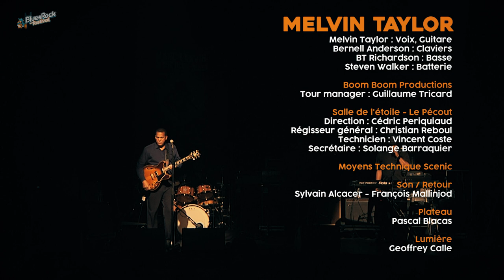Melvin Taylor - Blues Rock Festival Châteaurenard "Cold Cold Feeling"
Titre extrait de l'album "Blues on the run"
de Jassie Mae Robinson

BAND
Melvin Taylor : Voix, Guitare
Bernell Anderson : Claviers
BT Richardson : Basse
Steven Walker : Batterie

Boom Boom Productions
Tour manager : Guillaume Tricard

Salle de l'étoile - Le Pécout
Direction : Cédric Periquiaud
Régisseur général : Christian Reboul
Technicien : Vincent Coste
Secrétaire : Solange Barraquier

Moyens Technique Scenic

Son / Retour
Sylvain Alcacer - François Mallinjod

Plateau
Pascal Blacas

Lumière
Geoffrey Calle

Réalisation
TI and BO - Turning Image and Blues Organisation

Images
Tibo Degraeuwe
Vincent Hugo
Jean-Claude Parayre

Montage
Tibo Degraeuwe

Mixage
Lucas Boyer

Graphiste
Bertrand Devauchelle

Captation réalisée le 12 octobre 2018 salle de l'étoile
lors du Blues Rock Festival à Châteaurenard - FRANCE

© Ti and Bo - Octobre 2018